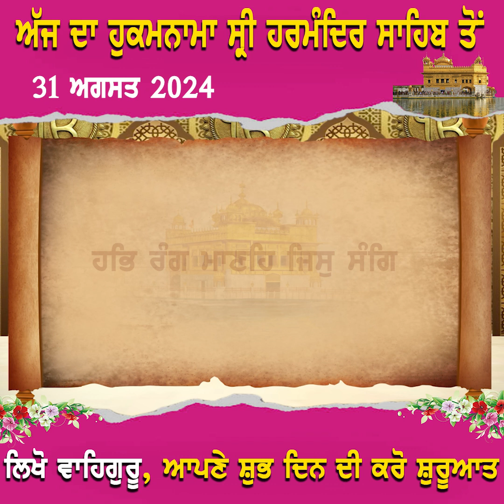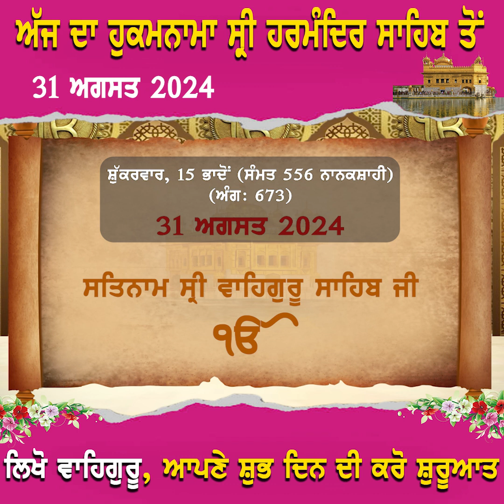ਅੱਜ ਦਾ ਹੁਕਮਨਾਮਾ ਸ੍ਰੀ ਹਰਮੰਦਿਰ ਸਾਹਿਬ ਤੋਂ 31 ਅਗਸਤ 2023 ਲਿਖ ਵਾਹਿਗੁਰੂ, ਆਪਣੇ ਸ਼ੁਭ ਦਿਨ ਦੀ ਕਰੋ ਸ਼ੁਰੂਆਤ